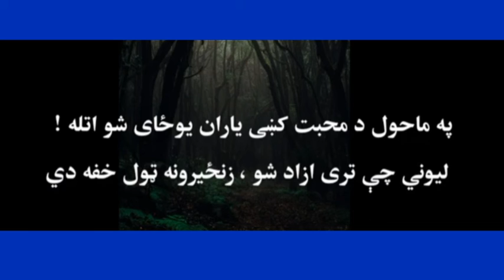Israr Atal Pashto New Poetry | Sad ghazal | اسرار اتل پشتو شاعری